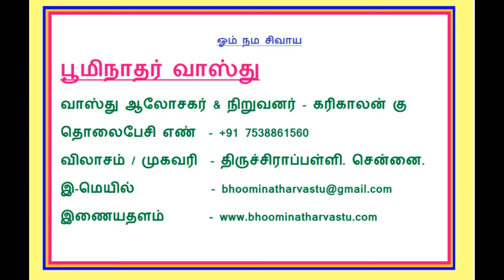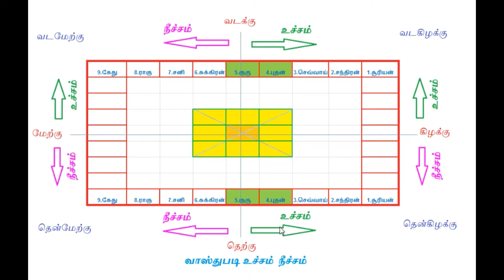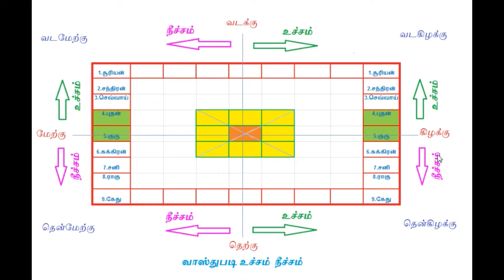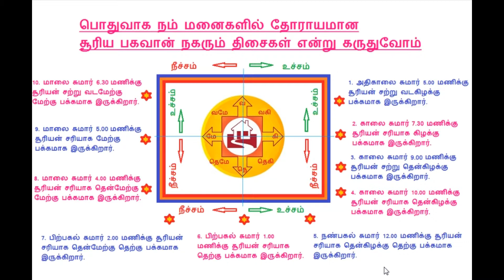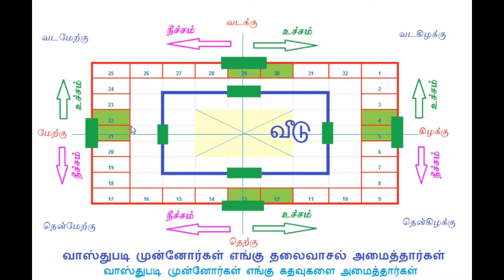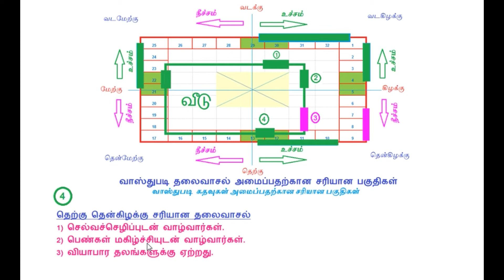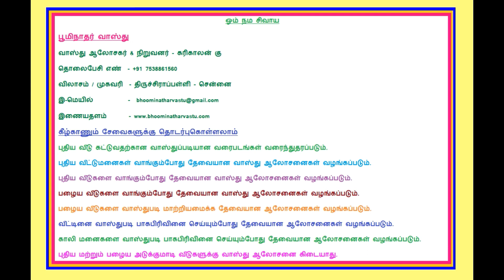வாஸ்து படி தலைவாசல் அமைப்பதற்கான சரியான பகுதிகள் / வாஸ்து சாஸ்திரம் / vastu tips for main door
வாஸ்துபடி தலைவாசல் அமைப்பதற்கான சரியான பகுதிகள்
வாஸ்துபடி  கதவுகள் அமைப்பதற்கான சரியான பகுதிகள்